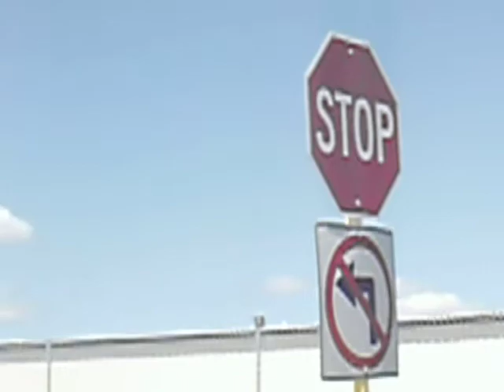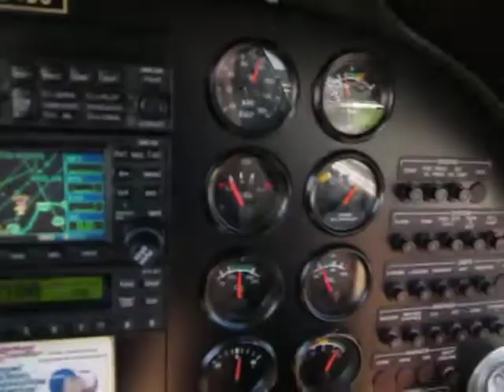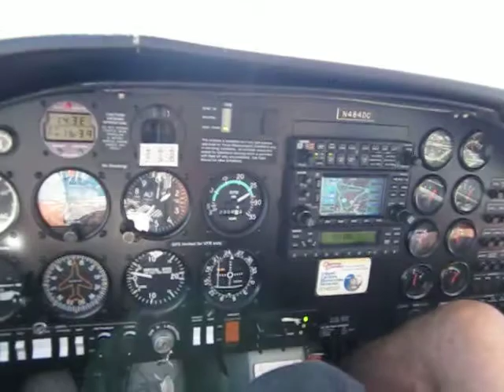Cadets Piloting a DA-20 Over Chicago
Aug. 25th 2011. Cadet Zaragoza and Cadet Mielnik (Class 2012) Piloting a plane over Chicago in a DA-20.

All possible because of Noble Street Charter School's Senior Marine Instructor LtCol O'Connel USMC (Ret.) and Golder College Prep's Marine Instructor SgtMaj. Nazario USMC (Ret.) RAH!

Interested In Joining Golder College Prep's MCJROTC Program? Want To Achieve Things You Never Thought You Could?

Region 3 MCJROTC Director: LtCol. Carruth USMC (Ret.)
Senior Marine Instructor Noble Campuses: LtCol. O'Connel USMC (Ret.)
Deputy Senior Marine Instructor: LtCol MezaOrtega USMC (Ret.)
Marine Instructor: SgtMaj. Nazario USMC (Ret.)

(Be Yourself- AudioSlave)